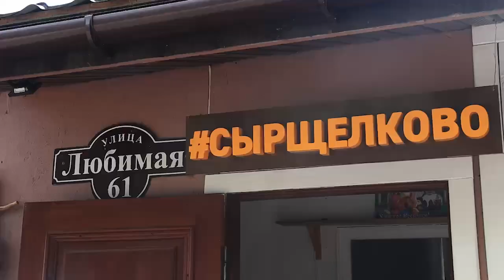Семья и бизнес: на ферме семьи Юрочко прошло заседание комитета по семейному предпринимательству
Об опыте участия в проекте «Семейные компании России» и деятельности комитета рассказала его руководитель Валентина Ким